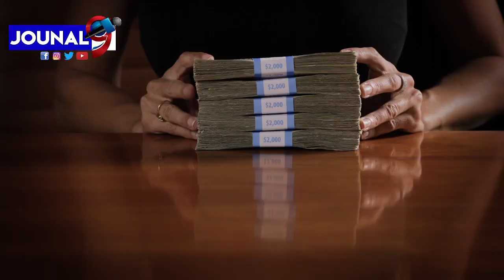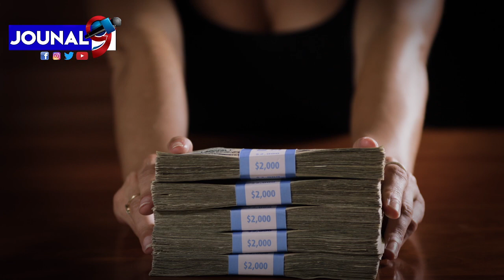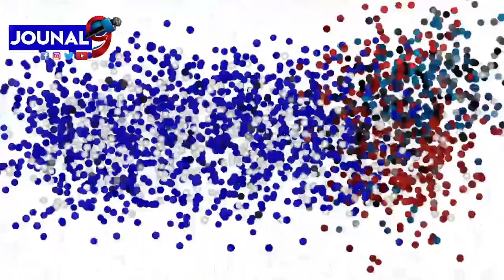400 Mawozo resi deside Libere 2 chinwa yo te Kidnape epi negasyasyon ap fet pou libere Ameriken yo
400 Mawozo resi deside Libere 2 chinwa yo te Kidnape epi negasyosyon ap fet pou libere Blan meriken yo

Jouna9#HaitianNews# LiveJounal#LiveNews